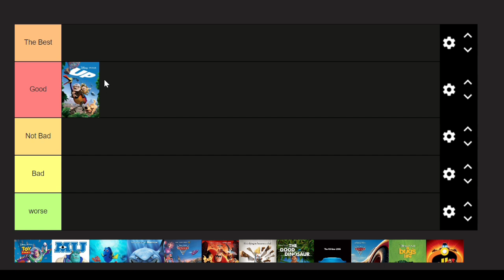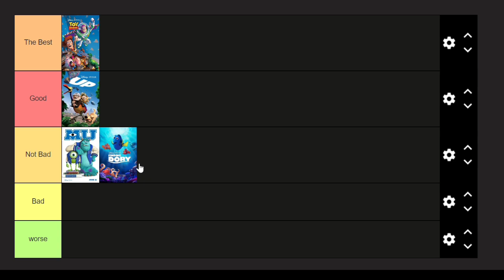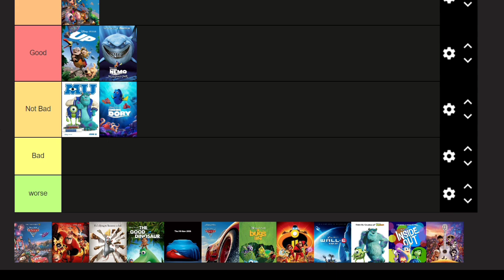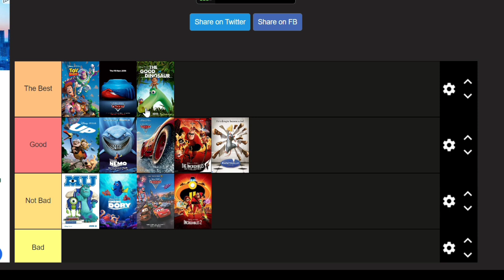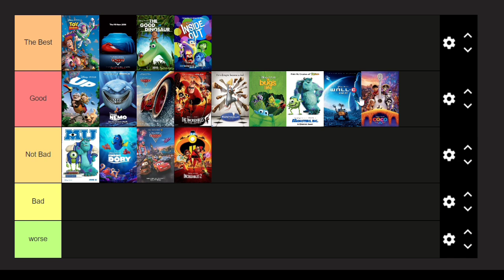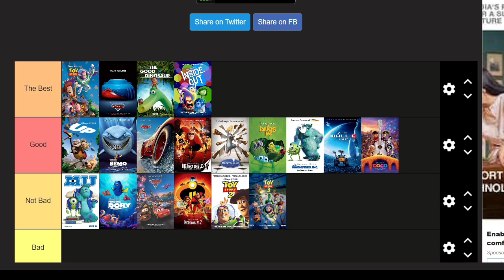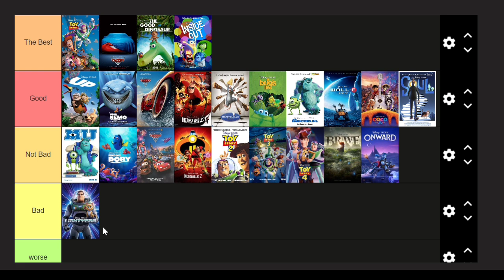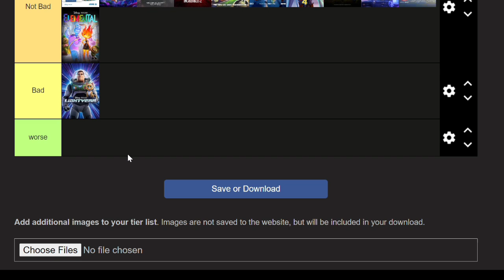PIXAR Movies Tierlist | MCE Time pass